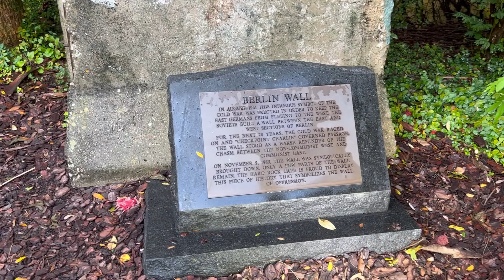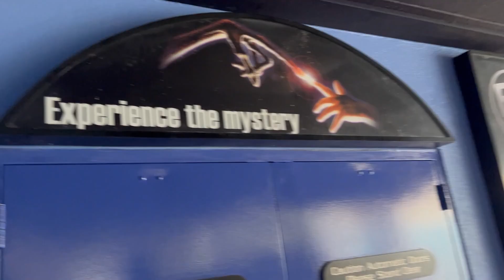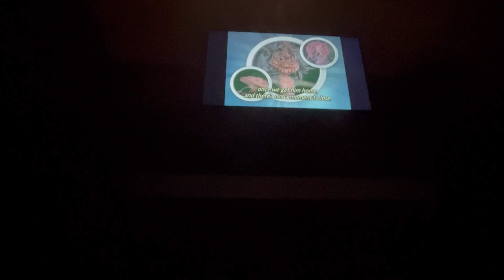3 Young Lads go to Islands of Adventure (Orlando Trip)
We're back in Orlando for day two. Get ready for all the fun of watching us going on rides.